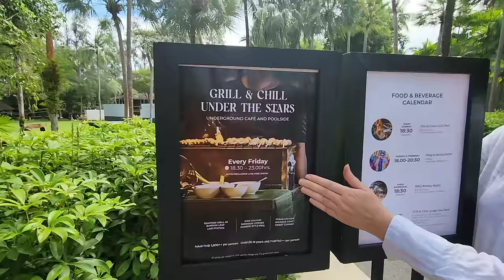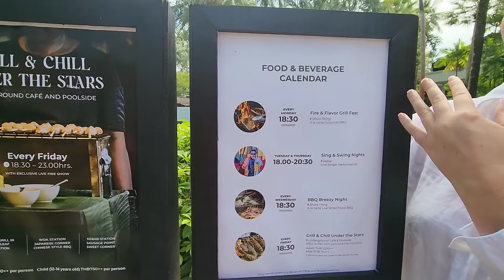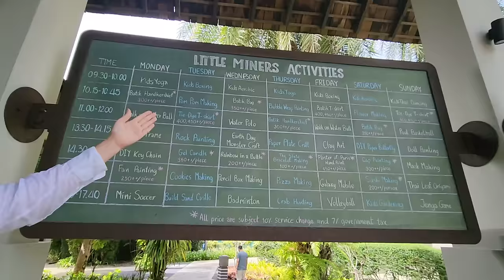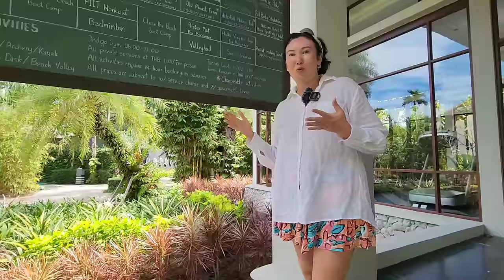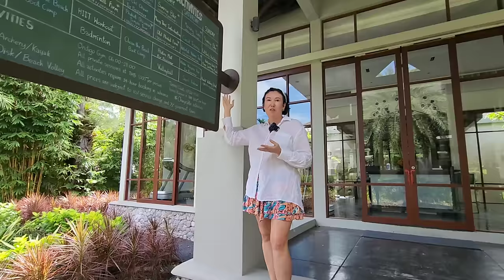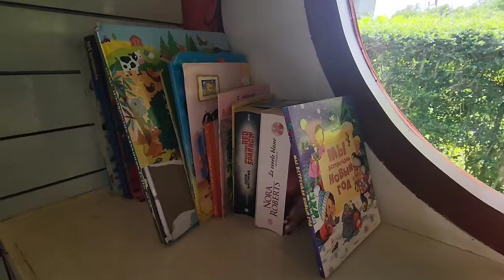The Slate | Самый роскошный 5* отель на Пхукете | Настоящая жемчужина Таиланда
Друзья, добро пожаловать на наш канал!
Мы - Ринат и Лилия Хамидуллины, основатели туристического агентства «Странотека». Мы делаем честные обзоры отелей, чтобы вы могли с ними познакомиться и выбрать самое лучшее место для своего отдыха.

В этом видео мы посетили TheSlate, сюда, на пляж Наянг мы уже приезжаем второй год подряд. Отель стильный, изысканный, роскошный, дизайнерский, вкусный!

✈️Хотите отправиться в путешествие мечты? Мы поможем!

- Bad To Me – Billy J. Kramer
- Outta My Head (feat. John McCallum) – The Haggis Horns
- Changing Spaces – Urban Phunk Society
- Incoming – King Voyage
- Primeira Vez (feat. Andrea Monteiro) – Michael E